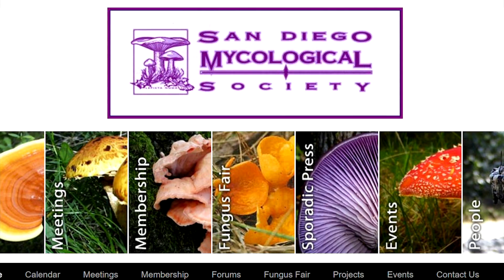Which San Diego Mushrooms Are Poisonous?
The heavy rainfall in San Diego County this winter has brought an unusual site: lots of mushrooms. Local experts are excited, but also warn that some are not safe to eat.